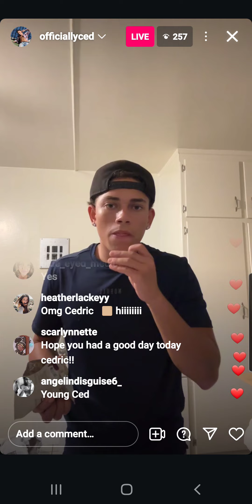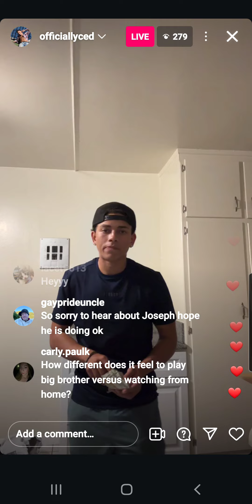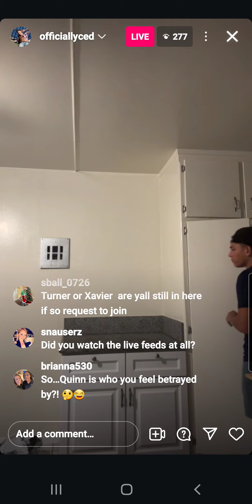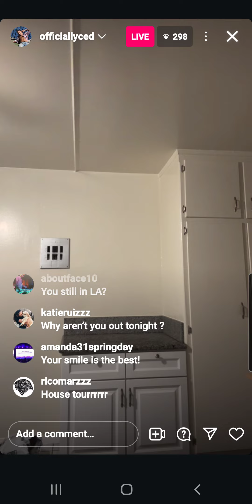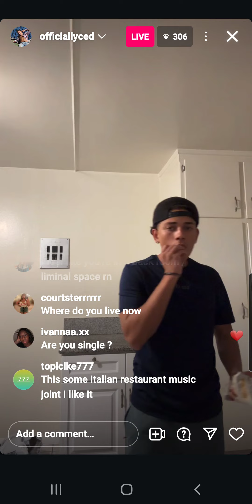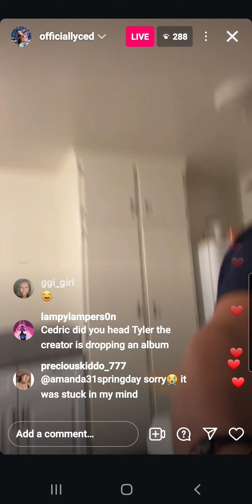Pt 3 of 3 Cedric explained why pt 2 live ended the way it did ,17/10/24.👇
I ended the live cause it was not as entertaining sorry, as i  thought Joseph was gonna come back 😊 but he didn't.